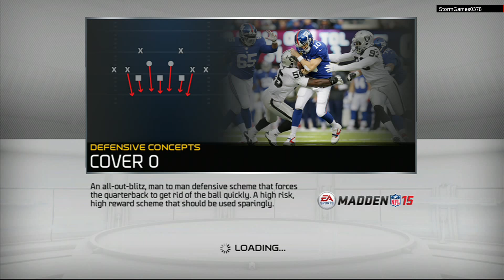Madden 15 Gameplay Part 1